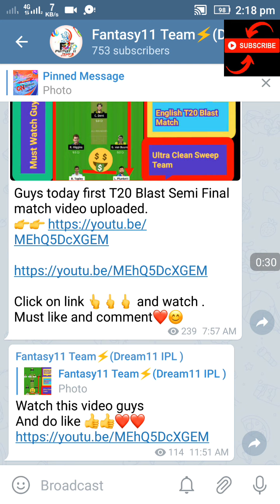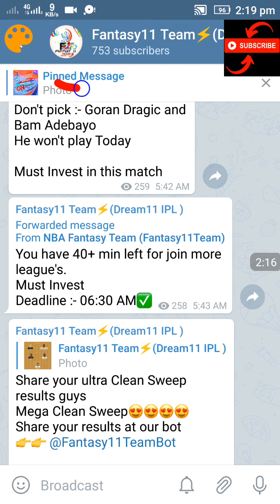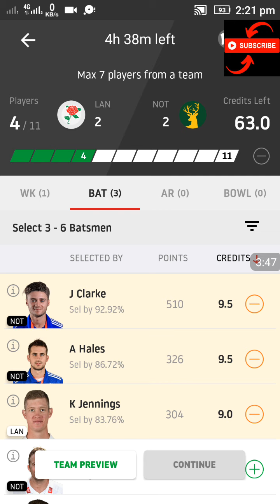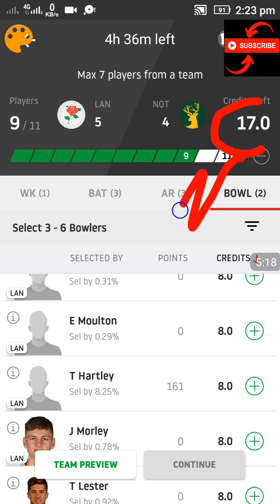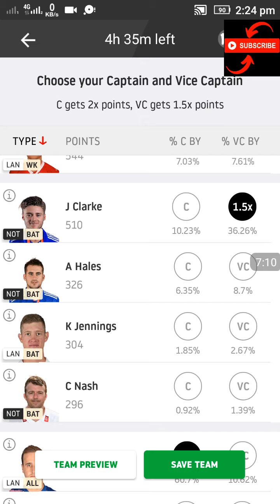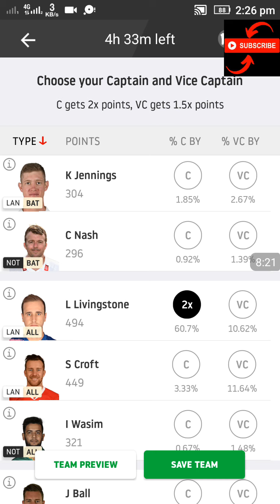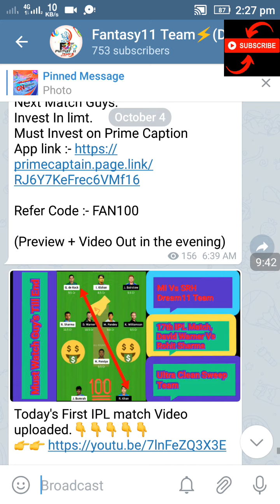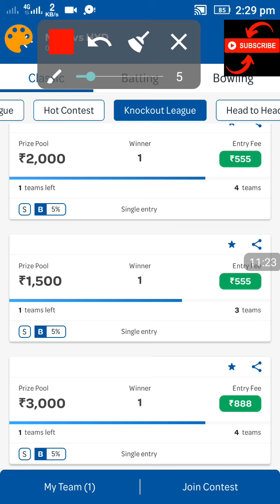LAN VS NOT DREAM11 TEAM ENGLISH T20 BLAST LAN VS NOT DREAM11 TEAM PLAYING11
Join our telegram channel by clicking enjoy our Free winning ultra clean swipe team

REFFER code : FAN100